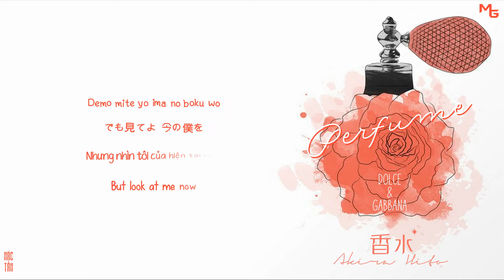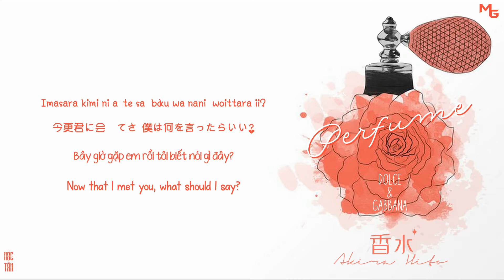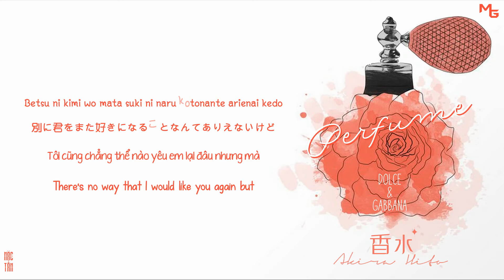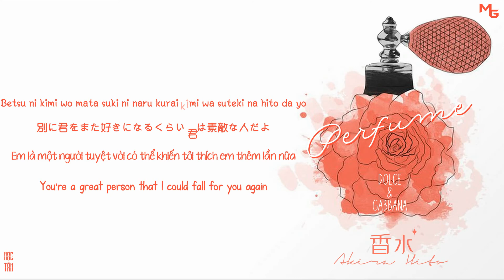[Engsub | Vietsub + Kara] Kousui - Eito (Perfume | 香水 - 瑛人)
Song title: Perfume | Nước hoa | 香水 (Kousui)
Singer: Eito | 瑛人 (Akira Hito)
Trans + Timer: Mặc Tâm

DO NOT REUP | Vui lòng không đăng tải video này ở nơi khác